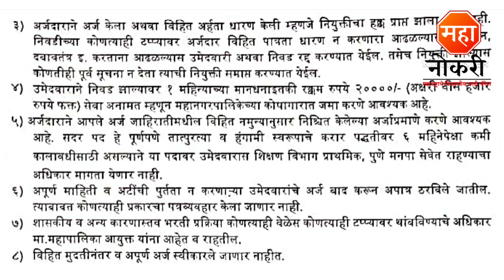पुणे महानगरपालिकेत भरती 2023 | PMC Bharti 2022 | Pune Jobs | PMC Shikshak Jobs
General Knowledge

1. General Knowledge Paperback – 1 January 2018
2. Vidyabhartee Perfect General Knowledge Marathi

Logical Reasoning

1. A MODERN APPROACH TO VERBAL & NON-VERBAL REASONING (MARATHI EDITION)

Quantitative Aptitude

1. Sankhyatmak abhiyogyata Quantitative aptitude